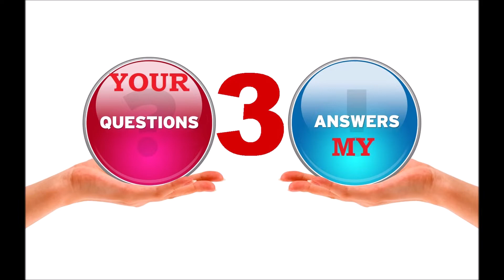Question & Answer session_3 (Bangla)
bandhura sorry aktu late karbar jono. purota dakhun